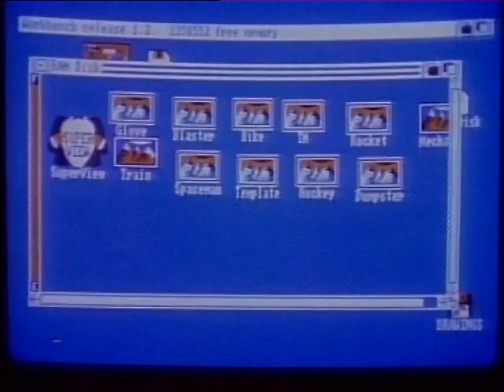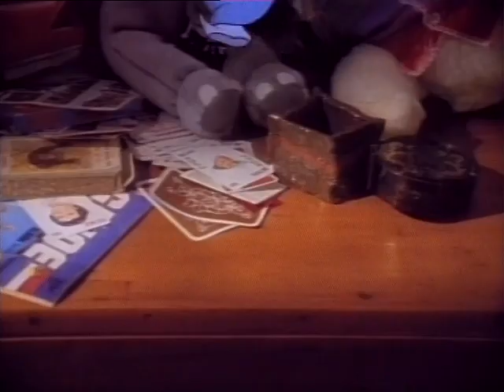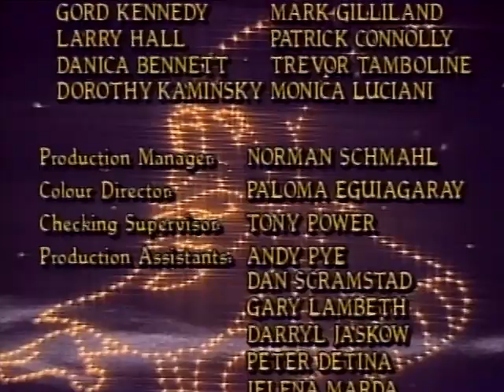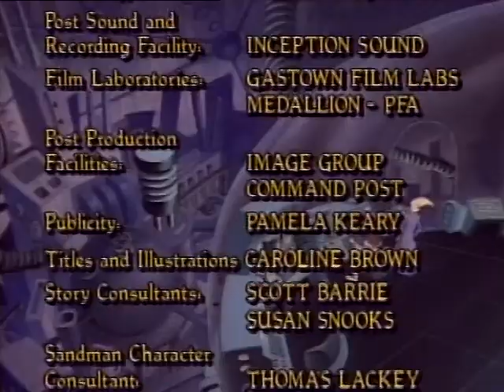Nilus the Sandman S01 Boy Who Dreamed Christmas (1991)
A little boy is taken by the Sand Man to Santa's workshop, only to discover that it has been taken over and industrialized by an evil robot.

Nilus the Sandman: The Boy Who Dreamed Christmas (also known simply as The Boy Who Dreamed Christmas) is a Canadian part-animated and part-live-action Christmas television special which was originally broadcast on December 1, 1991 on CTV. In the United States, it was first broadcast on The Disney Channel on December 10, 1991. It was followed by two more Nilus the Sandman TV specials which premiered in 1994 and 1995, and then a Nilus the Sandman TV series airing from 1996 to 1998.